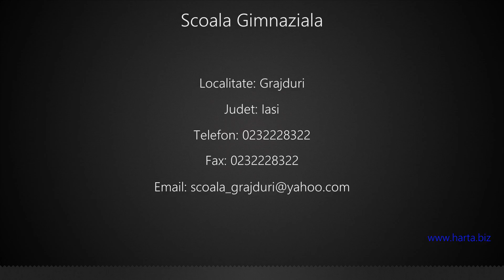Scoala Gimnaziala Grajduri